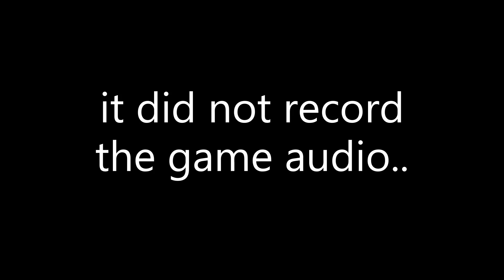ALL THORNS, NO ROSES // Pokémon HeartGold: Nuzlocke (22)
In this episode of Pokemon HeartGold: Nuzlocke we challenge Erika for our 11th gym badge! There is also an audio error which caused me to manually add ALL the background music in this video.. so not worth it.

Nuzlocke Rules:
1. Any Pokémon that faints is considered dead, and must be placed in the Pokémon Storage System permanently.
2. The player may only catch the first Pokémon encountered in each area, and none else. However, the dupes clause is in effect.**
3. Starter Pokémon is based on the player's Trainer ID number. If the last number is 1-3 the player starts with a Grass type, 4-6 is Fire type, 7-9 is Water type, 0 is the player's choice.
4. Banning the use of Legendary Pokémon.
5. Mercy rule, if the player runs into a Shiny Pokémon, the player may still catch it, regardless of whether or not it is the first encounter in the area.

**Species/Dupes Clause: Adjusting the first encounter rule to prevent the player from having to catch multiple of the same Pokémon, for the sake of variety. Generally this means that the trainer can keep fighting Pokémon in the area until one is encountered that has not been caught yet, which then immediately counts as the first encounter. I am capping my reroll to 3 encounters.